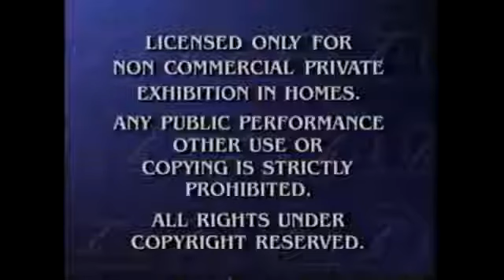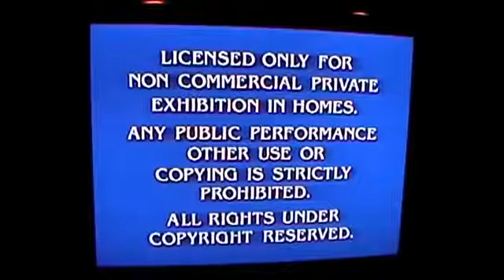Paramount Logo History Update